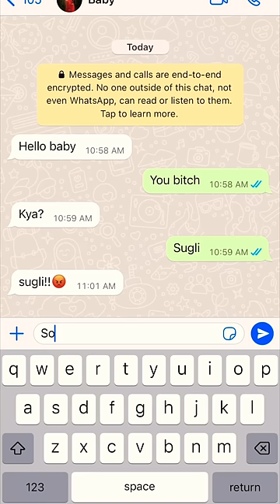Autocorrect is my worst enemy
This video is about : is video mai bataya hai ke autocorrect Apka dushman hota hai
Wo apni marji se spelling correct karta hai jisase problem hoti hai